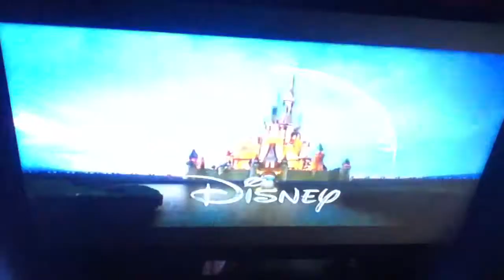Inside Out Promo